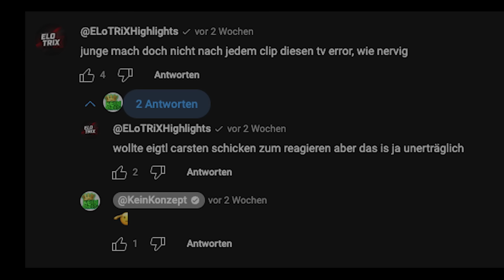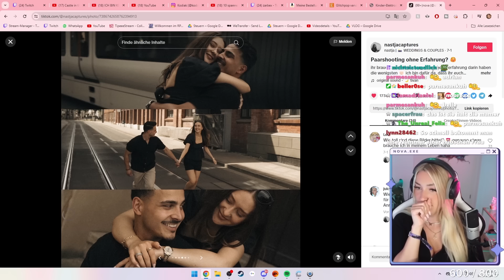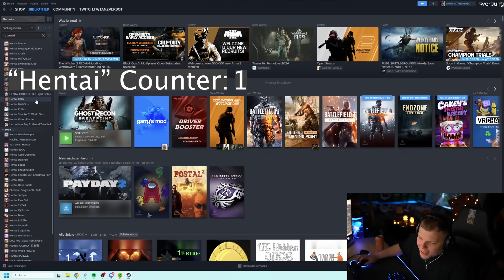Carsten BITTE denk an deinen PULS | Twitch am Limit #124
| Twitch am Limit

📌  Der Kanal dient nur zur Unterhaltung, die meisten Clips, sind Zusammenschnitte, die es so nicht gab!

✌  SATIRE